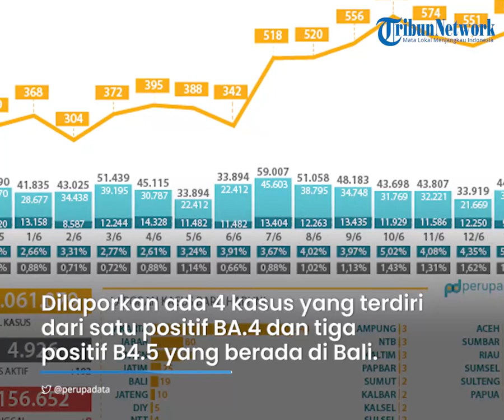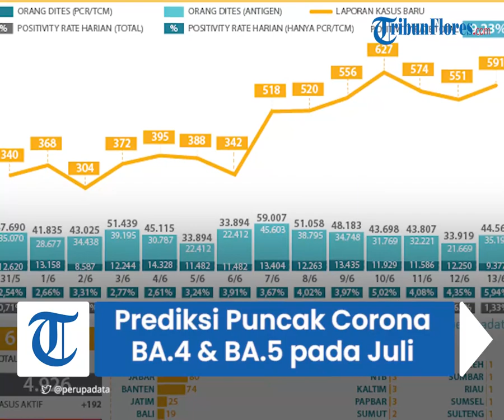Menkes Prediksi Puncak Kasus Virus Corona Varian BA.4 & BA.5 di Indonesia Pada Minggu Kedua Juli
TRIBUN-VIDEO.COM - Puncak kasus Covid-19 gelombang subvarian baru Omicron BA.4 dan BA.5 diprediksi terjadi setelah satu bulan penemuan kasus pertama di Indonesia.

Menteri Kesehatan (Menkes) RI Budi Gunadi Sadikin menyebut, minggu kedua dan ketiga pada Juli akan menjadi puncak penyebaran subvarian tersebut.

"Di minggu kedua Juli atau minggu ketiga Juli, kita akan lihat puncak kasus dari BA.4 dan BA.5," kata dia dalam konferensi pers virtual, Senin (13/6/2022).

Lebih lanjut ia mengatakan, puncak kasus subvarian ini tidak akan tinggi seperti kasus Delta.

"Semua negara sudah siap-siap ada gelombang berikutnya. Kalau memang benar-benar masyarakat kita siap termasuk dengan sistemnya yang baik, kemungkinan besar puncaknya tidak akan tinggi dan ditambah dengan adanya booster, tentu daya tahan imunitas masyarakat akan bertahan 6 bulan lagi sampai bulan Februari Maret tahun depan," ungkap Budi.

Diketahui kasus pertama BA.4 dan BA.5 di Indonesia teridentifikasi pada 9 Juni lalu.

Dilaporkan ada 4 kasus yang terdiri dari 1 positif BA.4 dan 3 positif B4.5 yang berada di Bali.

Terbaru, sampai 13 Juni ini ada 8 kasus BA.4.dan BA.5 di Indonesia.

Dengan rincian 3 adalah kasus imported case dan 5 transmisi lokal.

"3 diantaranya adalah imported case kedatangan luar negeri dari Mauritius, Amerika, dan Brazil sebagai delegasi pertemuan di Bali dan sisanya yang 5 adalah kasus transmisi lokal di Jakarta, satu terdeteksi di Bali tapi yang bersangkutan adalah tenaga media yang datang dari Jakarta jadi memang transmisi lokal ini sudah terjadi di Jakarta," katanya.

Artikel ini telah tayang di Tribunnews.com dengan judul Menkes Prediksi Puncak Kasus Virus Corona Varian BA.4 dan BA.5 Terjadi Pada Minggu Kedua Juli,